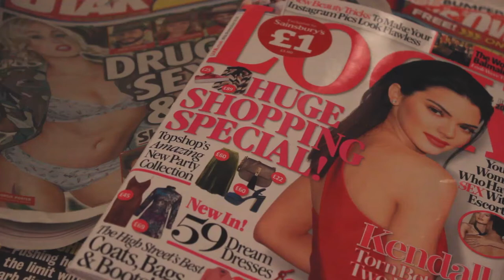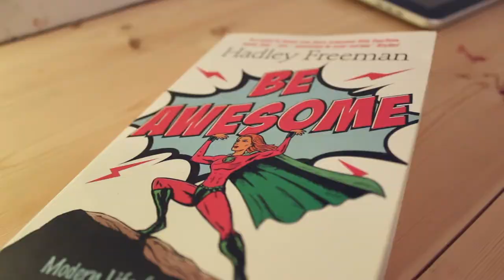VIRGIN TERRITORY (2016) WORKSHOPS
Vincent Dance Theatre's Artistic Director Charlotte Vincent introduces Virgin Territory Workshops. The early workshops formed  part of her research for VIRGIN TERRITORY. Participants talk about their experience of engaging in the tasks and how it made them think and feel.

VIRGIN TERRITORY WORKSHOPS continue to be available for schools and community groups. We offer a safe creative environment for young people to have meaningful conversations about over sexualisation and digital culture.

VIRGIN TERRITORY Premiered at The Place London in  November 2016